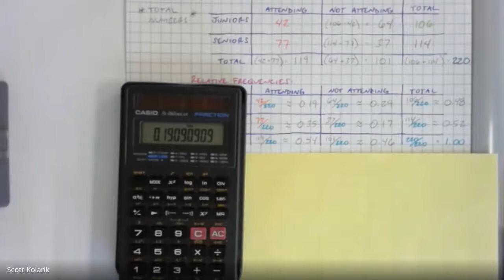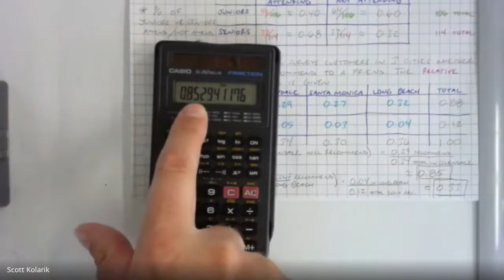Math 2: 5.3: Two-Tables and Probability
Math 2
Ch.5: PROBABILITY
Sec.3: Two-Way Tables and Probability

Google Meet Class 11/25/2020